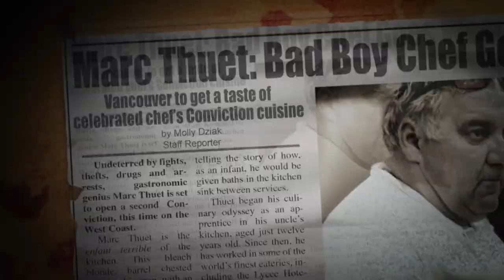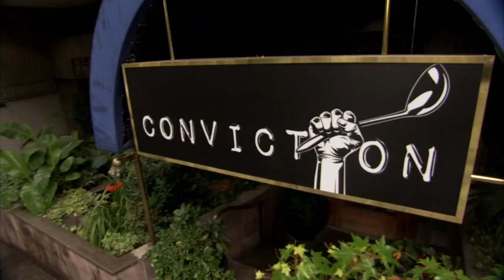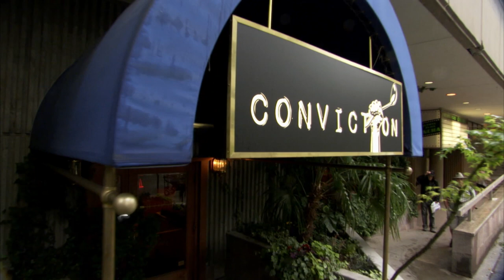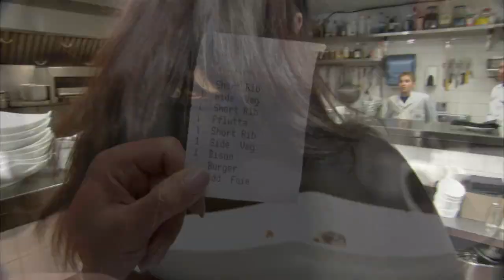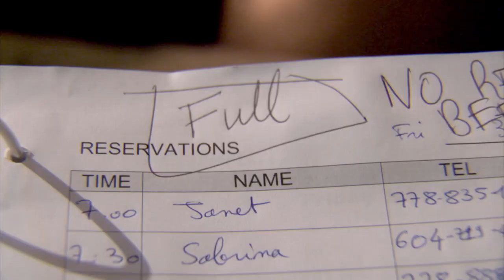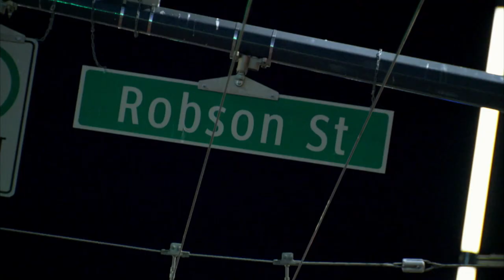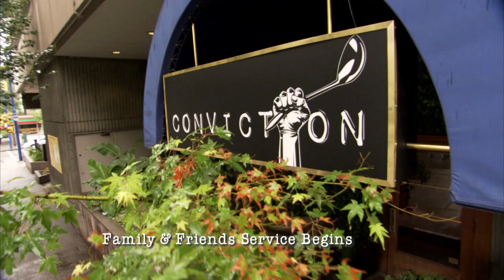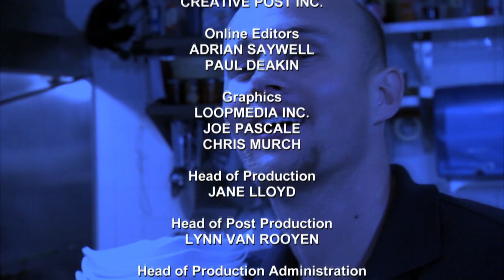A New Trainee Chef Becomes HOMELESS?! 😳 | Conviction Kitchen | Ok Hun x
In the Conviction Kitchen, a new trainee becomes HOMELESS. but how? 😳

What content do you want to see more of on Ok Hun? 💅

In The Conviction Kitchen - Season 2 Episode 7 "Money For Nothing": A special dinner is planned for the trainees' friends and family members; a trainee becomes homeless; complaints and a broken-down oven stress Marc.

In The Conviction Kitchen - What do you get when you take one of the country’s top chefs, throw in 24 ex-cons with no culinary experience, and give them just three weeks to open a high-end restaurant from scratch?

Join world-renowned executive chef Marc Thuet and his wife and business partner Biana Zorich as they put their reputations on the line with a high-stakes challenge that will push them—and their charges - to the limit.